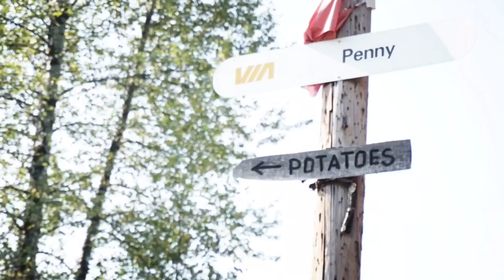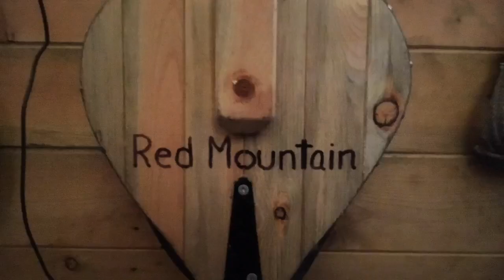Red Mountain - Penny, BC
Trail Run & Hike